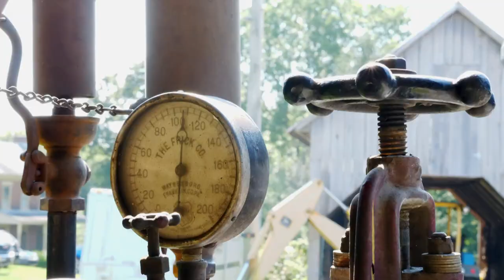What it's Like to Drive a Steam Tractor! | MD F&H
Joe Ligo loves farm machines, but it turns out that running an old-fashioned steam tractor was no picnic.  He gets behind the wheel of a very large, slow, and loud Frick Eclipse to show us The Way it Works.

Episode 908